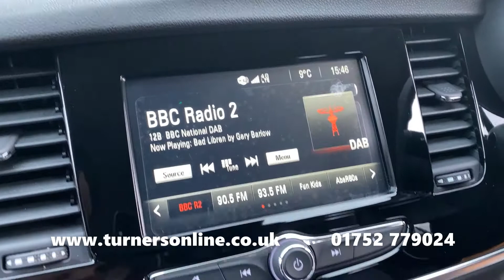2017 (17) Vauxhall Mokka X 1.4 Turbo Elite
Turners of Roborough are thrilled to bring to you this Vauxhall Mokka X 1.4 Turbo Elite. This lovely example comes finished in Amber Orange Metallic coupled with Jet Black Leather Jasmin Upholstery and has only covered 9,500 miles by its one owner from new!

This stunning vehicle produced by Vauxhall is a staple of their brand. Parking has been made easier thanks to Front & Rear Parking Sensors which help to keep you aware of your surroundings. Keep warm on colder winter days with Heated Front Seats and a Heated Steering Wheel which make you feel as comfortable as you would expect to be at home. Complete the homely feeling in the cabin with Dual-Zone Digital Climate Control Air Conditioning.

At the heart of the interior is Vauxhall’s IntelliLink System. This touchscreen multimedia system houses some fantastic features. Project your phone screen straight on to your centre console screen with Apple CarPlay/Android Auto. This gives you access to apps such as Spotify, Google Maps, WhatsApp and more! Listen to some of your favourite music on DAB Radio with USB/AUX Media Inputs. Bluetooth Connectivity lets you make and take Hands-Free Calls or additionally allows music streaming from your device with no mess from cables.

Making a longer journey? Cruise Control lets you choose a desired speed to maintain while you give your feet a rest. Speed Limiter allows you to set a maximum speed that you cannot exceed so that you never have to feel like you are travelling too fast. Automatic Headlights and Rain-Sensing Windscreen Wipers adjust to the ever-changing light and weather conditions so that you can keep your focus on the road ahead.